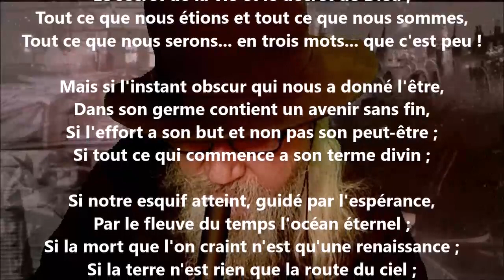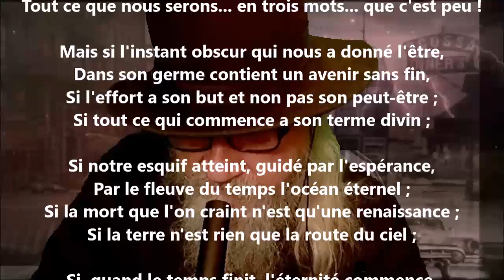Naître, vivre, mourir - Henri Durand lu par Yvon Jean